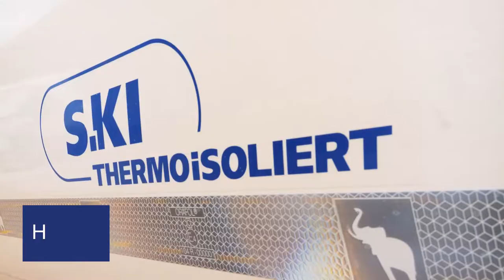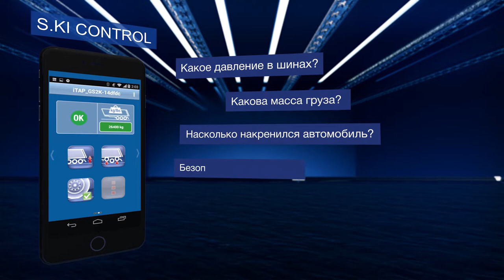Самосвальный полуприцеп Schmitz Cargobull SKI SOLID